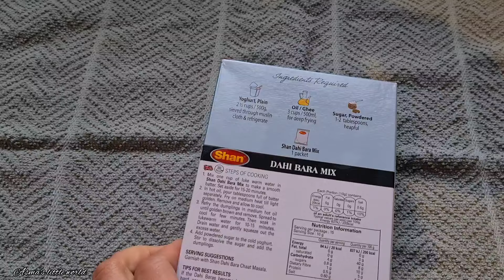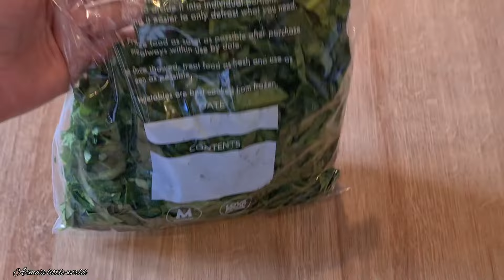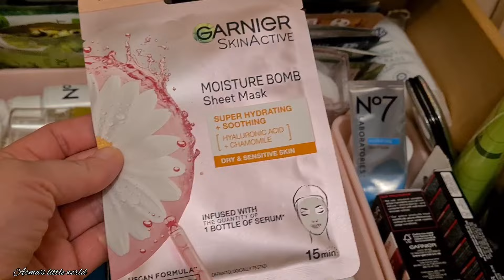Dawat Prep & Menu ideas||Stress free Iftar Dawat Tips||Advance Dawat prep||Iftar Party full menu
Ramadan Special Series Day 20

Pre Dawat Prep & Menu ideas||Stress free Iftar Dawat Tips||Iftar Dawat ki Tyari Vlog||Dawat Vlog Uk

Pre Dawat Preparations||Dawate- Iftar Tayari||Iftar Dawat Prep & Menu ideas||Stress free Dawat tips

    Official.desdiasma

I hope you will enjoy today's video and appreciate my effort.